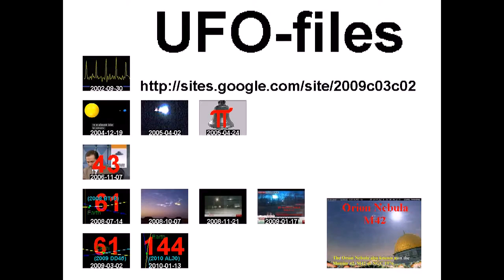הכותל המערבי 1 Western Wall +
standard YouTube-licens
to ...
Creative Commons-License

So ...

8 ...

Internal system-reference:
Luke 14,17

The searchstring was:
ירושלים
Means: Translation from arabic
to English:
jerusalem